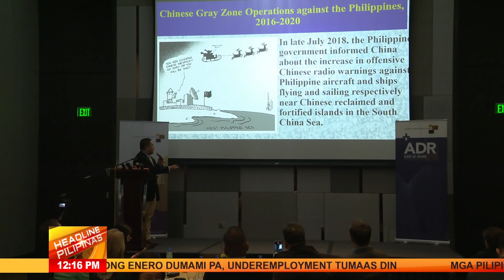PCG nanawagan sa gobyernong suportahan ang modernisasyon para mapalakas ang bantay-dagat